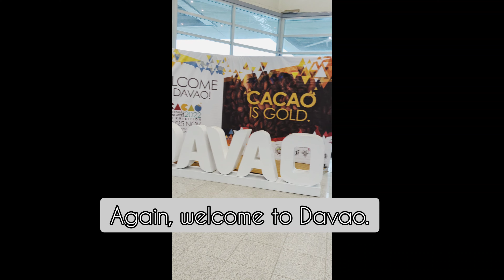My Philippine vacation part 2 | Baby's first haircut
experience of first haircut. triggered asthma and pneumonia due to weather condition and being active of my kiddo. meeting grandma and cousins for the first time.